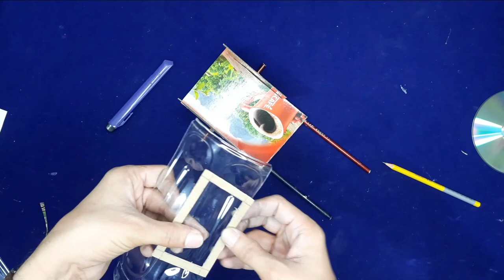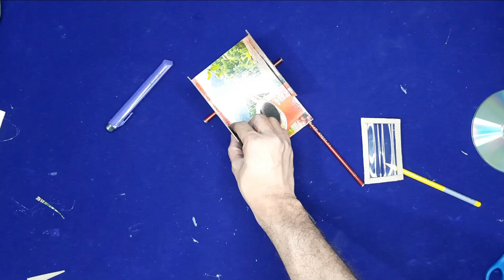How to Make Chariot With Cardboard | DIY | How To Make Unique Chariot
Hello everyone.. I Am Mehmood Ghazi  Welcome To My Channel “Geniusbond”  this channel is all about creating and sharing cool, simple paper crafts, origami, cardboard crafts, cool DIY projects and much more, Hope you'll enjoy the videos and don't forget to Subscribe !!

Dosto is video me mene CHARIOT/TAANGA banaya he with cardboard ummeed he ye video apko bohot pasand aygi.

1. how to make chariot with cardboard
2. how to make chariot in minecraft
3. how to make chariot with paper
4. DIY chariot
5. chariot craft ideas
6. cardboard chariot